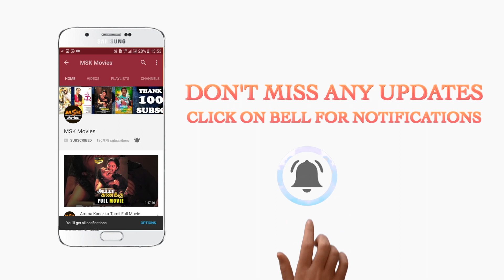Nirumpama and Ashmita get captured || Viswaroopam 2 Telugu Movie || Kamal Hassan, Rahul Bose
Here is  Vishwaroopam 2 Telugu Movie Scenes.

Starring: Kamal Haasan, Rahul Bose, Shekhar Kapur, Pooja Kumar, Andrea Jeremiah.

The Master plan attack of New York City by Al-Quada terrorist Omar Qureshi Was destroyed by an Indian Intelligence Bureau Agent Wisam through investigation. Meanwhile main terrorist Omar and Saleem had escaped from New York, Wisam was given the responsibility to kill Omar along with his co--terrorists

Presented by – Rohit Shetty & Reliance Entertainment

Produced by – S.Chandrahasan & Kamal Haasan

Written by – Kamal Haasan